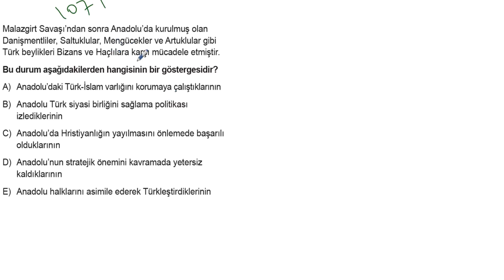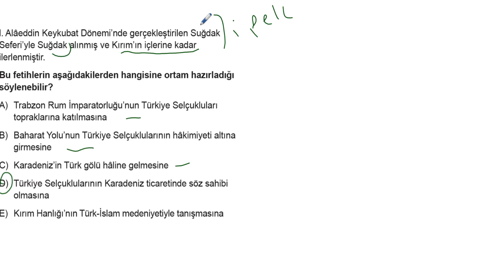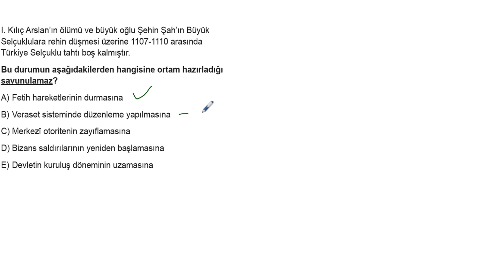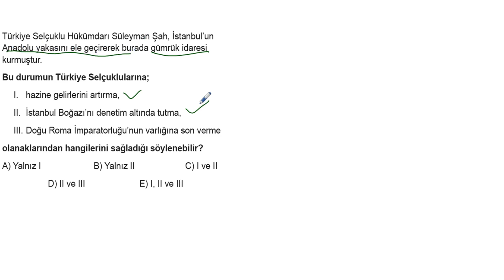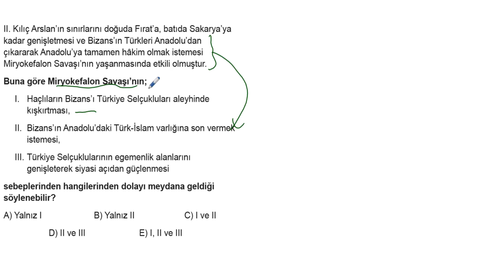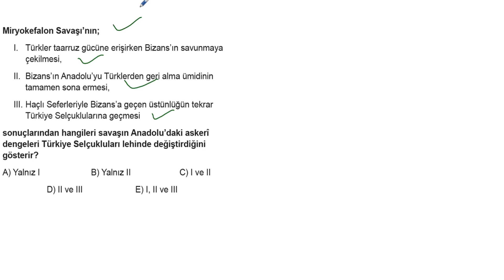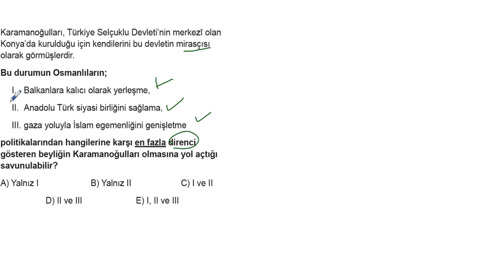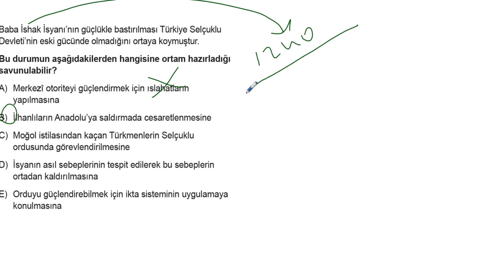TYT Tarih Soru Bankası Bölüm 6 Test 4